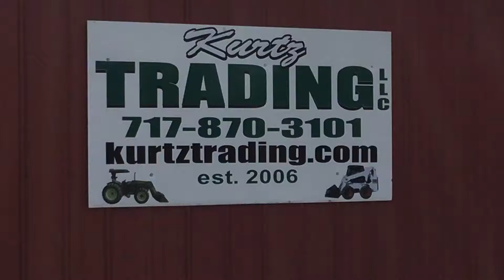2010 VERMEER BC600XL For Sale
Title: 2010 VERMEER BC600XL For Sale

Category: Wood Chipper